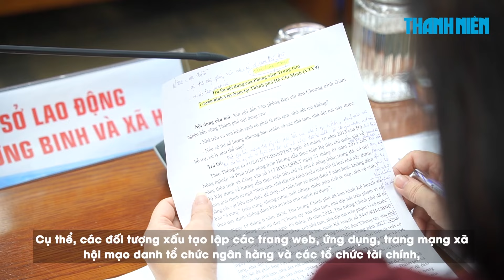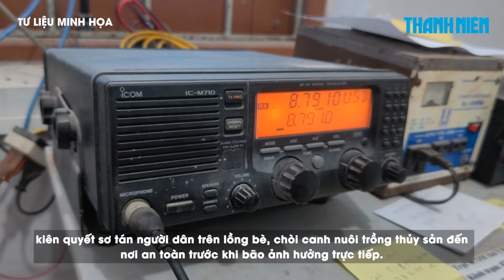Nham nhở trên tuyến đường hơn 300 tỉ ở Buôn Ma Thuột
0:00 Nham nhở trên tuyến đường hơn 300 tỉ ở Buôn Ma Thuột
1:50 Công an TP.HCM cảnh báo thủ đoạn giả mạo hóa đơn (fake bill) để lừa đảo
4:44 Bão Trà Mi (bão số 6) vào Biển Đông: Thủ tướng ra công điện ứng phó

Theo UBND huyện Triệu Phong (tỉnh Quảng Trị), chỉ riêng tại Thị trấn Ái Tử, có tới 14 tuyến đường ngang  nội thị không được đấu nối với Quốc lộ 1, trong khi Quốc lộ 1 đi qua thị trấn này vỏn vẹn 2,4 km.

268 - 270 Nguyễn Đình Chiểu, Phường Võ Thị Sáu, Q.3, TP HCM